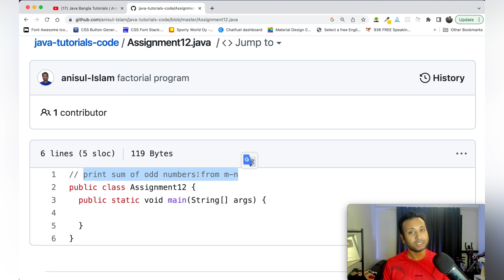Java Bangla Tutorials 45 : Assignment 12 | sum of m to n number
➡️ In this video, I will share the first java assignment. Complete the assignment as soon as possible.
⭐️ Video Contents ⭐️
⌨️ (00:00) Intro
⌨️ (00:11) Assignment 12
⌨️ (02:20) outro